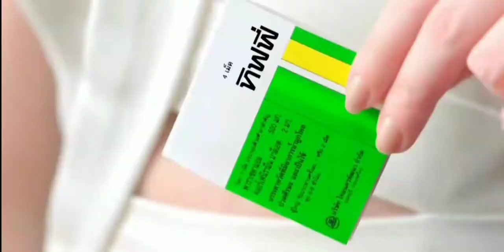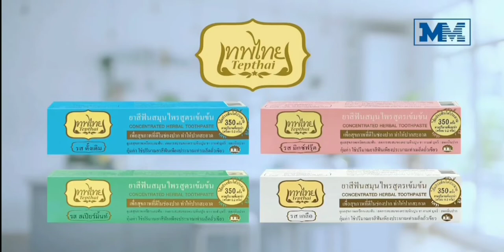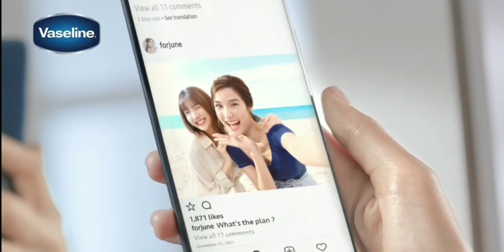โฆษณาไทย 2564 - 96 HD | คั่นรายการ เรื่องเล่าเช้านี้ | ช่อง 3 HD